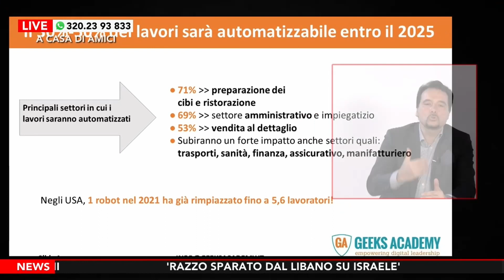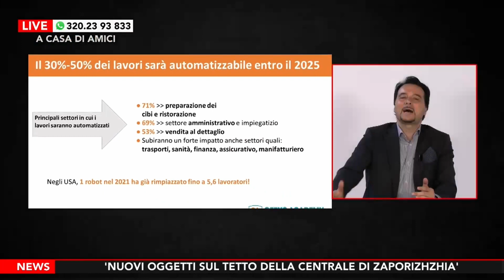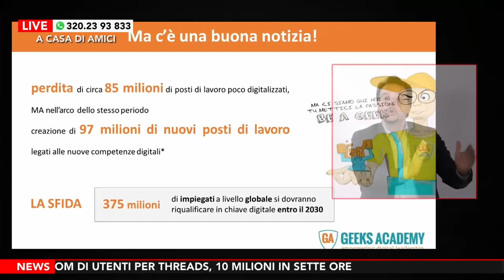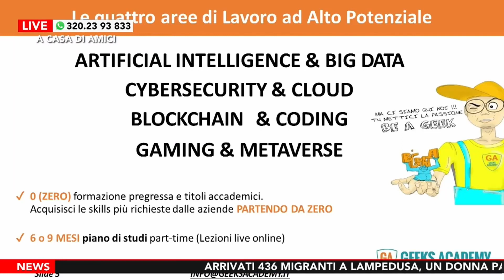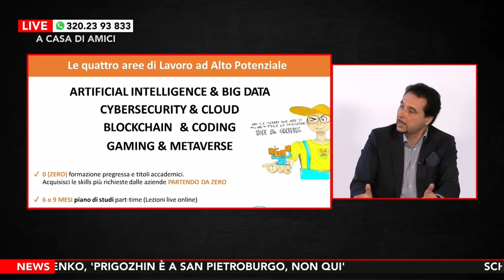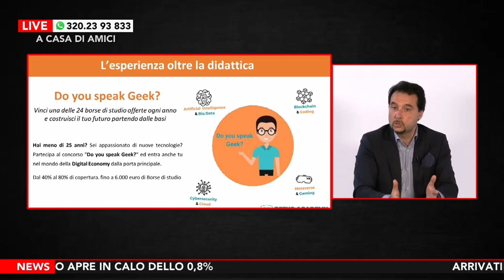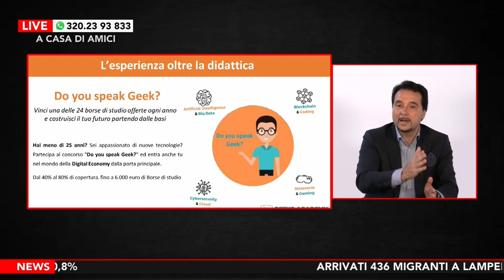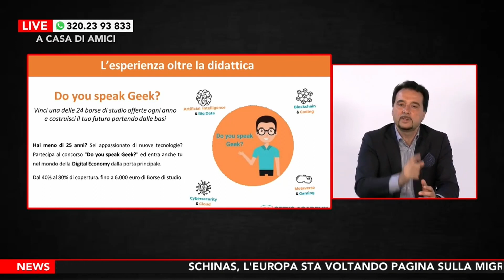#6 Scopri le 4 aree di Lavoro ad Alto Potenziale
Scopri le 4 aree di Lavoro ad Alto Potenziale! Guarda il nostro video⁤, in cui il dottor Antonio Venece, CEO e fondatore di Geeks Academy, presenta queste entusiasmanti opportunità lavorative. L'economia sta subendo rapidi cambiamenti grazie alla tecnologia, e abbiamo discusso di come queste 4 aree offrano immense possibilità di lavoro a chiunque abbia passione e motivazione. Scopri quali sono queste aree e come puoi accedere a queste nuove professioni in crescita. Non perdere l'opportunità di dare una svolta alla tua carriera.

Potete contattarci su:
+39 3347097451 (WhatsApp e Telegram)

Sedi: Roma | Milano | Dubai |Seoul  | Singapore | Chiasso